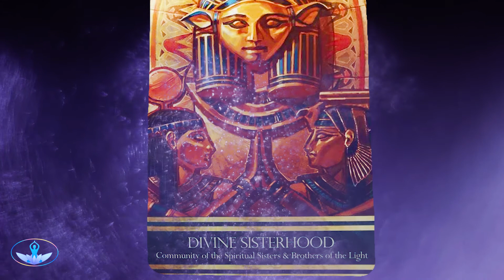CALL ON YOUR SOUL TRIBE - Reading of the Week Episode 8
Call out to your Soul Tribe. Find Your Center and connect with your community. Be One! We are still feeling a lot of strong energies from the Total Lunar Eclipse and Super Moon!

There are so many emotions still lingering from last week, everything is  AMPLIFIED TO THE MAX.

But our two cards this week, the 9 of Wands and the Divine Sisterhood, tell us everything will be okay.

You got this, and if you are struggling, connect with the community we are here for you

𝐈𝐥𝐞𝐚𝐧𝐚'𝐬 𝐃𝐞𝐜𝐤𝐬 𝐭𝐡𝐢𝐬 𝐰𝐞𝐞𝐤:

- Oracle of Isis
- Visionary Parth Tarot

𝑰𝒍𝒆𝒂𝒏𝒂 𝑹𝒂𝒎𝒐𝒔 is a 5th generation Channeler and Healer with roots in Caribbean Shamanism and has been blessed since childhood with Visions and communications from The Ascended Masters and a wide array of extraterrestrial light-beings. Ileana's intense love for Master St. Germain and the "I AM" Presence has led him to refer to her as his "Beloved Daughter" on multiple occasions.

While becoming a Past Life Regressionist/Hypnotherapist, Ileana discovered many of her more notable past lives. One of which, was as a Star Being working to guide the High Priestesses of Atlantis. These flashes of the past were later confirmed while exploring Egypt after a series of Powerfully life-changing Spring Equinox Activations deep inside the Pyramids of Giza and at the Great Sphinx. Visits to the ancient temples along the Nile River flooded her mind with vivid memories of her near and distant past lives and wisdom.

Called to continue her path of service this lifetime, Ileana serves as a certified Life Coach and Healer, integrating various healing modalities from Shamanistic Traditions of the Americas, Master level Reiki, Metaphysics, and Extraterrestrial Activations. In 2014 she founded the Being One Center for Spiritual Studies and Universal healing as a safe and welcoming community for spiritual seekers from all backgrounds to discover their spiritual path and the beauty of Illuminated Oneness.

The  𝐁𝐞𝐢𝐧𝐠 𝐎𝐧𝐞 𝐂𝐞𝐧𝐭𝐞𝐫 𝐹𝑜𝑟 𝑆𝑝𝑖𝑟𝑖𝑡𝑢𝑎𝑙 𝑆𝑡𝑢𝑑𝑖𝑒𝑠 𝑎𝑛𝑑 𝑈𝑛𝑖𝑣𝑒𝑟𝑠𝑎𝑙 𝐻𝑒𝑎𝑙𝑖𝑛𝑔 is a volunteer-run non-denominational Spiritual Community of Lightworkers, Healers, Shamans, Mediums, Psychics, Yogis, Meditators, and Spiritual Seekers dedicated to helping everyone discover their unique spiritual path and to experience the illuminated beauty of Oneness!

👨🏽‍🏫𝗦𝗘𝗘𝗞𝗘𝗥𝗦 & 𝗙𝗔𝗖𝗜𝗟𝗜𝗧𝗔𝗧𝗢𝗥𝗦 𝗪𝗔𝗡𝗧𝗘𝗗!
We are always looking to help spread Spiritual Knowledge and Wisdom!
Do you offer classes or workshops? Have a great idea for a topic you want to cover or would like to learn more about? Let us know.